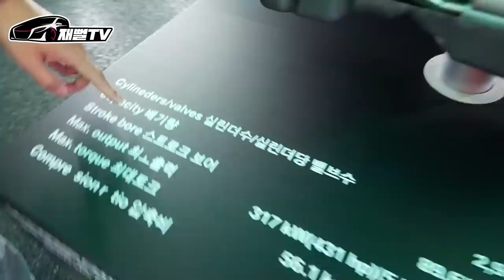대박입니다 BMW 총집합! 여러분들이 가장 사고 싶은 최고의 차는?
BMW 드라이빙 센터에 가서 모든차를 구경하고 왔습니다
역시 운전재미는 BMW네요
여러분들이 가장 사고싶은차는 뭔가요?